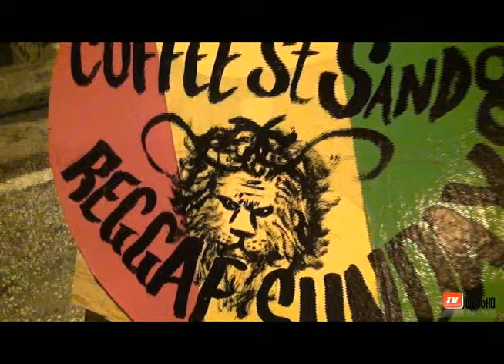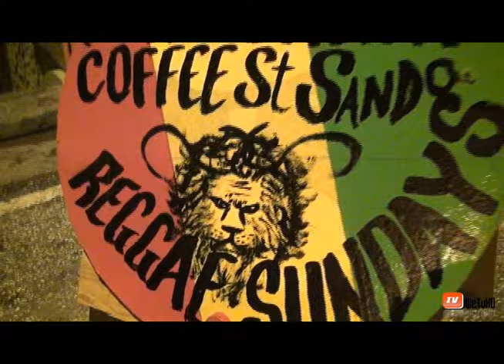Reggaematical Sundays!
WETVHD was pleased to be apart of ReggaeMatical Sundays held at coffee street Sanfernando in Trinidad &Tobago big respect to JahTower Global and Tamarin Tree Promotions.The togetherness is where reggae artiste could come together and unite as one body to promote goodness and educate the young and upcoming artiste ,this PLATFORM is open and free to anyone for further info. u could contact the promotions via social media. blessed!